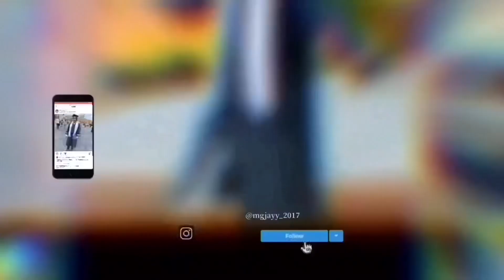I CRIED 😣 | Quavo- Without You (TAKEOFF TRIBUTE)[REACTION]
SoBa Love, Live Above The Influence!!

Original Song Link: hotel lobby,nothing changed,infinity link,messy quavo,bulit for infinity links,to the bone,scrub the ground,migos hotel lobby,us vs them,go off,not out,new migos,migos breakup,big stunna,only built for infinity links,phụ đề tiếng việt,teks dalam bahasa indonesia,sarikata dalam bahasa malaysia,subtítulos en español,subtitles in tagalog,उपशीर्षक हिंदी में,quavo workin me,music video,nba youngboy,türkçe altyazılı,new music,quavo huncho,quavo & takeoff - hotel lobby | a colors show,beast mode hip hop,i said caresha please cause she too messy,クエヴォ テイクオフ ft. バードマン,퀘이보& 테이크오프 ft. 버드맨,shooters inside my crib,only built for infinity link,migos walk it talk it,walk it talk it,harmonies by the hive,quavo to the bone,to the bone nba youngboy,all colors shows